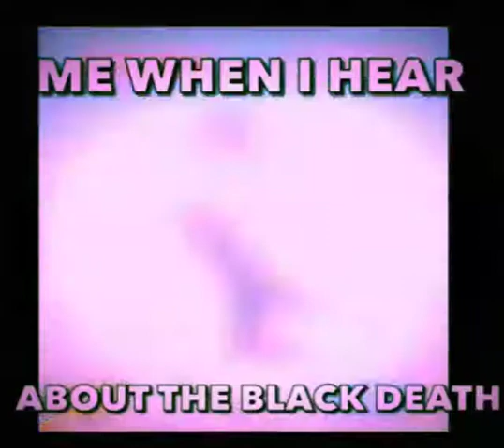Fortnite Monopoly crossover confirmed by epic games?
This is real guys no cap